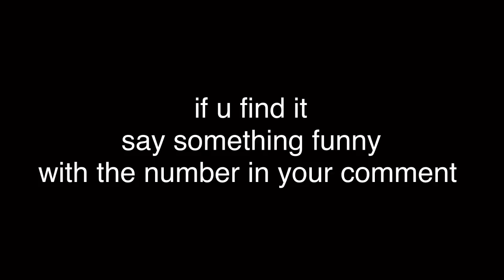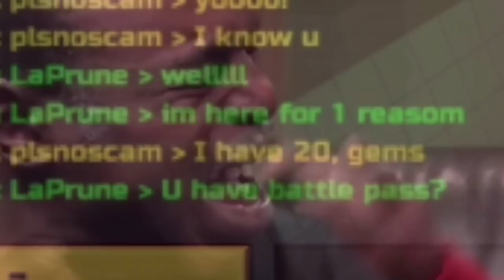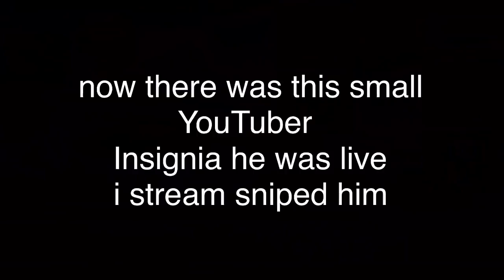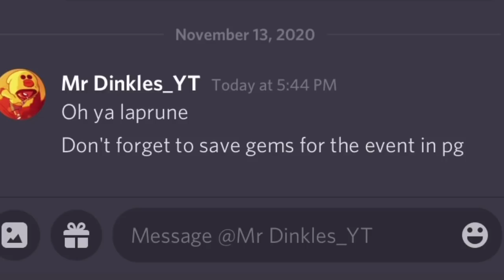I gave away FREE chests 🤣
most of this was for the battle pass challenge
0: so i helped ppl. Plz enjoy and have a great DAY!

he helped me with lot stuff on my channel!

LLLLLLL
LLLLLLL
LLLLLLL
LLLLLLL
LLLLLLL
LLLLLLL
LLLLLLL
LLLLLLL
LLZLLLL
LLLLLLL
LLLLLLLLLLLLLLLLLLLLLLLLL
LLLLLLLLLLLLLLLLLLLLLLLLL
LLLLLLLLLLLLLLLLLLLLLLLLL

AAAAAAAAAAAAAAAAAAAAA
AAAAAAAAAAAAAAAAAAAAA
AAA                                      AAA
AA                                           AA
AA                                           AA
AA                                           AA
AA                                           AA
AA                                           AA
AAA                                      AAA
AAAAAAAAAAAAAAAAAAAAA
AAAAABAAAAAAAAAAAAAAA

PPPPPPPPPPPPPPPPPPPP
PPPPPPPPPPPPPPPPPPPPP
PPPPPP                              PP
PPPPPP                              PPP
PPPPPP                              PPPP
PPPPPP                              PPPPP
PPPPPP                              PPPPP
PPPPPQ                              PPPP
PPPPPP                              PPP
PPPPPP                            P PP
PPPPPPPPPPPPPPPPPP
PPPPPP
PPPPPP
PPPPPP
PPPPPP
PPPPPP
PPPPPP
PPPPPP
PPPPPP
PPPPPP

RRRRRRRRRRRRRRRRRRRRRR
RRRRRRRRRRRRRRRRRRRRRRR
RRRRRR                                    RR
RRRRRR                                    RRR
RRRRRR                                    RRRR
RRRRRR                                    RRRRR
RRRRRR                                    RRRRR
RRRRRR                                    RRRR
RRRRRR                                    RRR
RRRRRR                                    RR
RRRRRRRRRRRRRRRRRRRRRR
RSRRRR                 RRR
RRRRRR                  RRR
RRRRRR                    RRR
RRRRRR                      RRR
RRRRRR                        RRR
RRRRRR                          RRR
RRRRRR                            RRR
RRRRRR                               RRR

NNNNN                              NN
NN                   NNNN

EEEEEEEEEEEEEEEEEEEEEEE
EEEEEEEEEEEEEEEEEEEEEEE
EEEEEEEEEEEEEEEEEEEEEEE
EEEEEE
EEEEEE
EEEEEE
EEEEEE
EEFEEE
EEEEEEEEEEEEEEEEEEEEE
EEEEEEEEEEEEEEEEEEEEE
EEEEEE
EEEEEE
EEEEEE
EEEEEE
EEEEEE
EEEEEEEEEEEEEEEEEEEEEEE
EEEEEEEEEEEEEEEEEEEEEEE
EEEEEEEEEEEEEEEEEEEEEEE